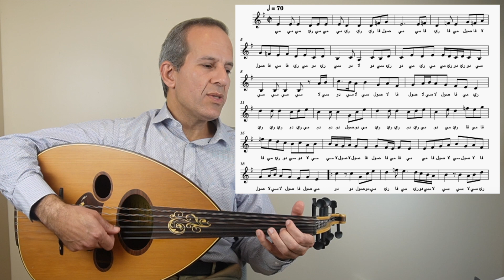بياتي مي وأغنية العقد للمطرب محمد عبده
بياتي مي وايقاع عربي  لاغنية العقد لمحمد عبده من الحان عمر كدرس .
رضوان